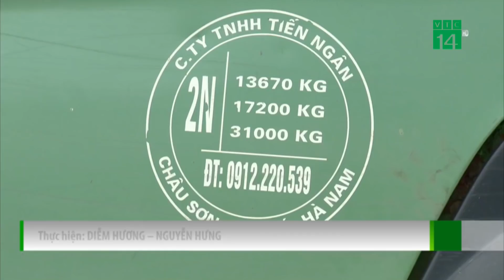Hà Nam: Xe tải “đại náo” khu dân cư | VTC14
VTC14 | HÀ NAM: XE TẢI “ĐẠI NÁO” KHU DÂN CƯ
Thời gian qua, theo phản ánh của người dân hoạt động khai thác, vận chuyển đất từ khu vực xóm 8, thị trấn Ba Sao, huyện Kim Bảng, tỉnh Hà Nam diễn ra rất tấp nập. Hằng ngày có tới vài chục chiếc xe tải cơi nới, có dấu hiệu quá khổ, quá tải hoạt động rầm rộ qua khu dân cư gây ảnh hưởng nghiêm trọng đến đời sống của hàng nghìn người dân.